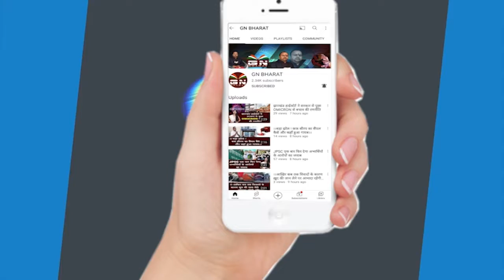कार्तिक पूर्णिमा पर रामरेखा में दर्शन करने पहुंचे लाखों श्रद्धालु, मंत्री अर्जुन मुंडा भी शामिल